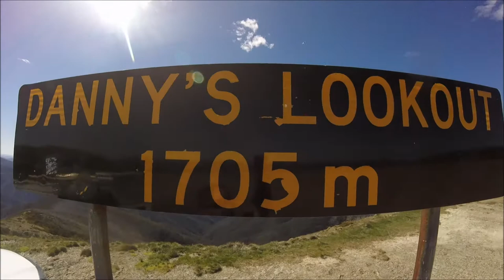Mt Hotham Australia Summer Speed Run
Mount Hotham, Victoria, Australia in summer time. One of the best drives and rides in the area!

Filmed with a Hero GOPRO